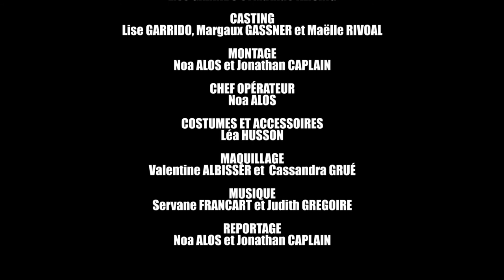ELLES - court-métrage (2018)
2018. La liberté semble acquise au sein de notre société moderne démocratique. Mais qu'en serait-il si celle-ci nous était octroyée, si un tyran reprenait le contrôle et si les femmes devenaient de vulgaires objets sexuels ? Qu'adviendrait-il si les harems ancestraux devenaient une réalité du XXIème siècle ? Elles vont se battre pour gagner leur liberté, déterminées à montrer au monde que l'union fait la force.

Un court-métrage réalisé par un groupe d'élèves de Terminale littéraire du Projet Méliès du lycée Pierre Bayen de Châlons-en-Champagne.
Après avoir réalisé un court-métrage dans le cadre du festival international War On Screen, nous avons voulu aller plus loin en tournant notre propre court-métrage dont nous avons assuré toutes les étapes de la fabrication : écriture, découpage, tournage, jeu, montage, musique...